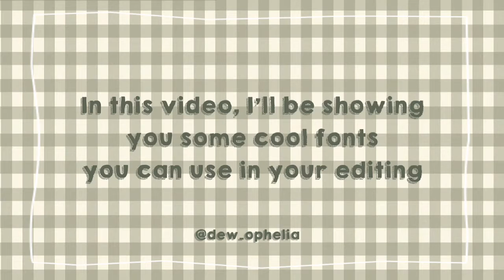Aesthetic Fonts For Editing || "Dafont" 💚